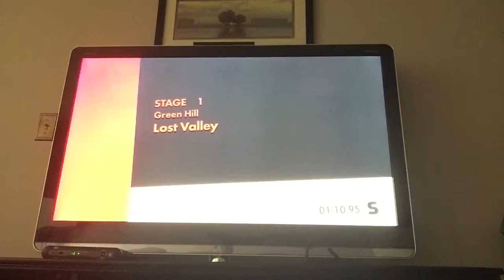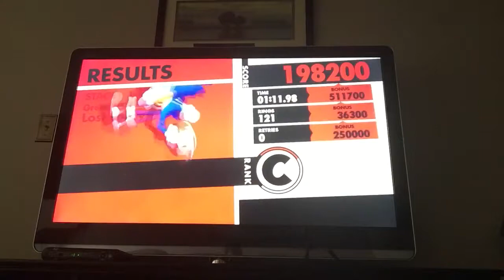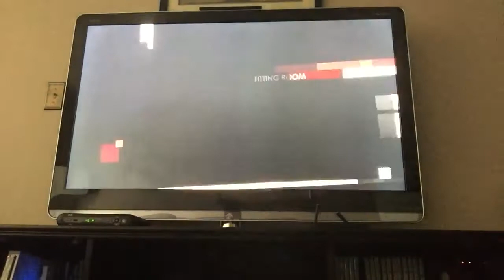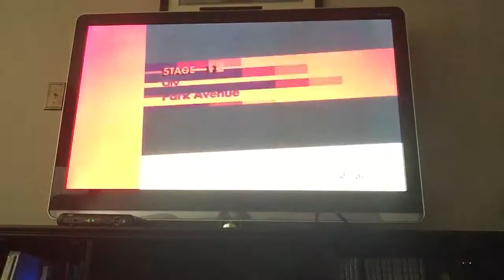Red yoshi plays sonic forces pt 1